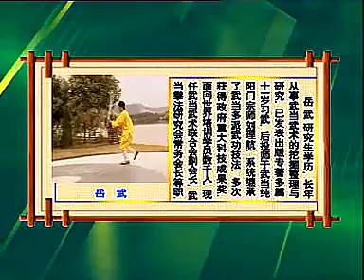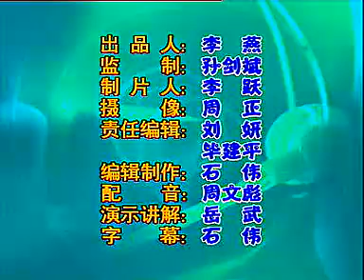武当八步龙心掌 8